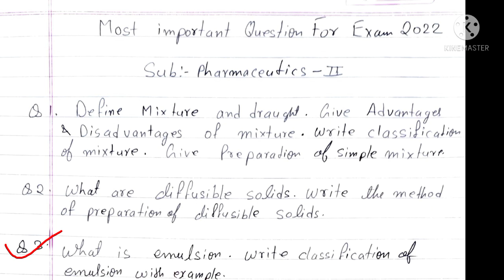Ye padho 100% pass honge aap dpharma exam pharmaceutics -II 2nd year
Ans Link Pharmaceutics II Dpharm 2nd year:
English + Hindi Pdf